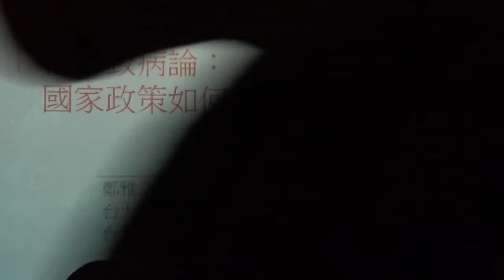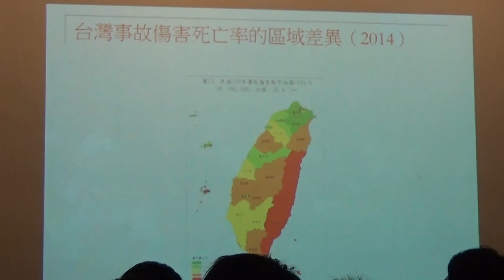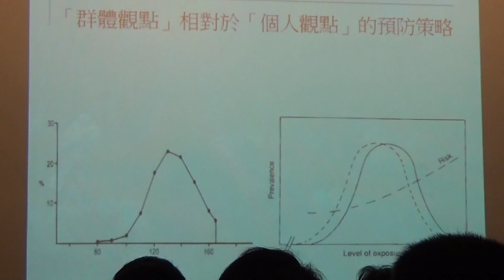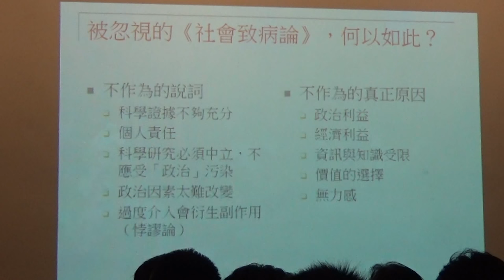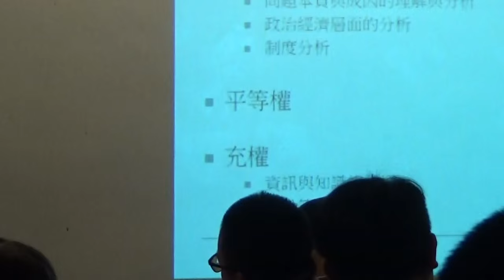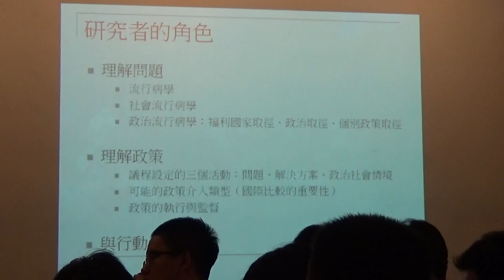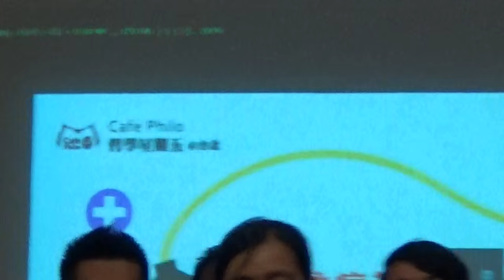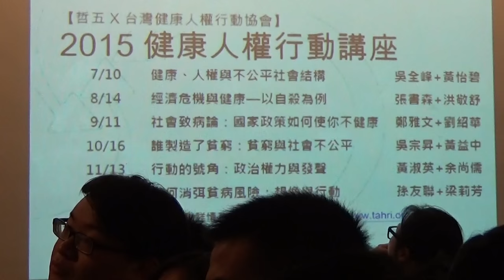【哲學星期五@台北】社會致病論：國家政策如何使你不健康 20150911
【哲學星期五@台北】―「社會致病論：國家政策如何使你不健康」―2015/09/11(五) 19:00@慕哲咖啡館

1980年代，西方國家自由經濟與去管制化政策的「新自由主義」旋風席捲全球，而此旋風所帶來的，卻是強化貧富差距、並使健康不平等問題亦日益惡化，「社會致病論」於是在此氛圍之下再度受到公共衛生的重視。「社會致病論」主張的是政經制度所造成的社會不平等是危害弱勢族群健康的主因。1980年英國衛生部的「布列克報告」（The Black Report）以及1986年加拿大衛生部的「渥大華健康促進憲章」（The Ottawa Charter for Health Promotion）便具體指出社會不平等社會正義影響健康的概念。

許多人會將生病歸咎於個人因素，認為吸菸、喝酒、不良飲食習慣是個人因負起的責任，卻忽略了整體社會結構、工作安全、住宅品質、食品管理等各層面政策制度「社會決定因素」（social determinants of health）對個人健康及選擇之影響。世界衛生組織（WHO）已表示社經地位越低者壽命越短且越多病痛，而台灣的經濟發展深受西方國家影響，貧富差距等問題亦日趨嚴重，雖然1995年開辦全民健保讓台灣的「就醫平等權」向前邁一大步，但從平均壽命、病後存活、自殺、菸酒毒癮、肥胖等等的城鄉差異來看，台灣在「健康平等權」卻仍有許多改善及落實的空間。

本周 【哲學星期五@台北】及【台灣健康人權行動協會】共同邀請了對「台灣職業安全衛生」有長期研究及關懷的鄭雅文老師，以及從「全球化視野」看「台灣本土問題」的劉紹華老師，從不同角度解析台灣政治經濟結構的不公平及相關國家政策如何影響民眾健康，歡迎各界踴躍參與討論。

【時間】 2015年 09月 11日 (五) 19:00–20:30
【主持】 孫友聯 │台灣健康人權行動協會理事長
【與談】 鄭雅文 │台灣大學健康政策與管理研究所教授
【與談】 劉紹華 │中央研究院民族學研究所副研究員

【講者介紹】
鄭雅文 │台灣大學健康政策與管理研究所教授，美國哈佛公衛學院流行病學研究所博士。專長及研究領域：職業健康政策；社會流行病學；健康與社會不平等。
劉紹華 │中央研究院民族學研究所副研究員，美國哥倫比亞大學哲學博士，社會醫學系醫學人類學組。專長及研究領域：人類學、醫療衛生、全球化、現代性、性別、社會災難與社區韌性。